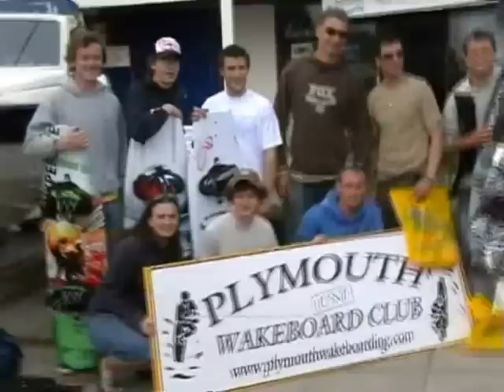Wakeboarding Plymouth Uni 2005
QAB Boat show, wakeboard demo by uni club.  Pro riders demo behind BIG POWERBOAT!